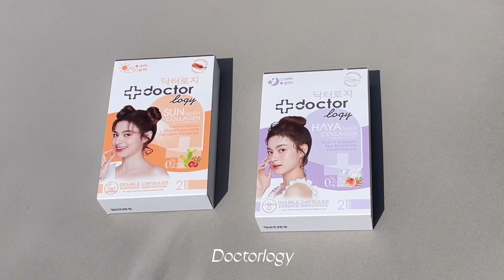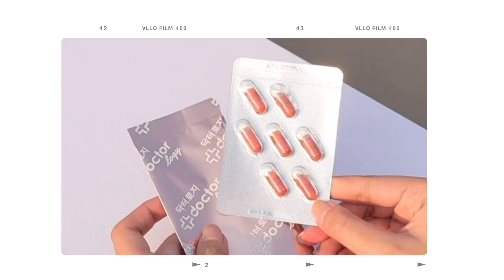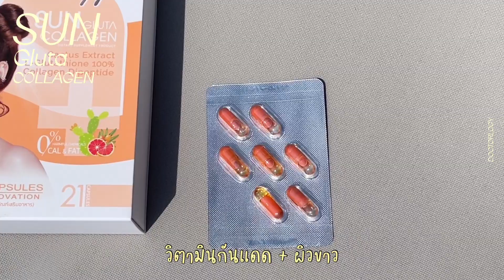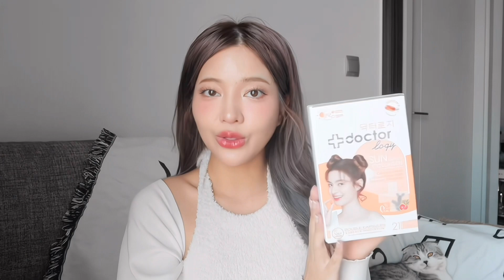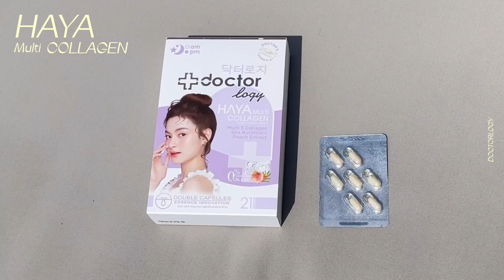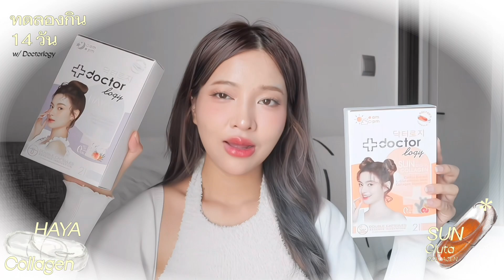รีวิววิตามินสูตรแพทย์เกาหลีกู้ผิวพัง คล้ำง่ายจากแดดให้ปัง 14 วัน | mildnitha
วิตามินสูตรแพทย์เกาหลีกู้ผิวพัง คล้ำง่ายจากแดดให้ปัง  14 วัน รู้เรื่อง เวิร์คจริง ลองแล้วจะเชื่อค่ะ

หรือ Watsons, eXta ใน 7-11, Tiktok, Line@doctorlogy